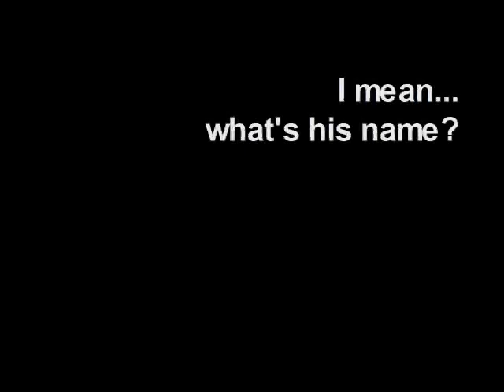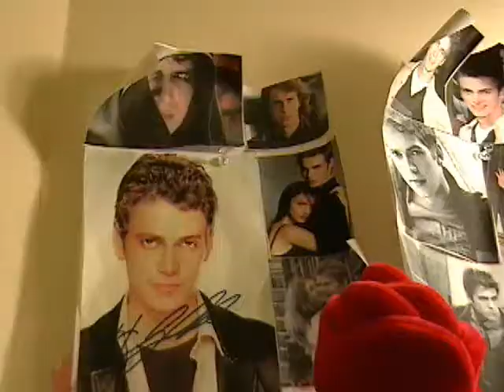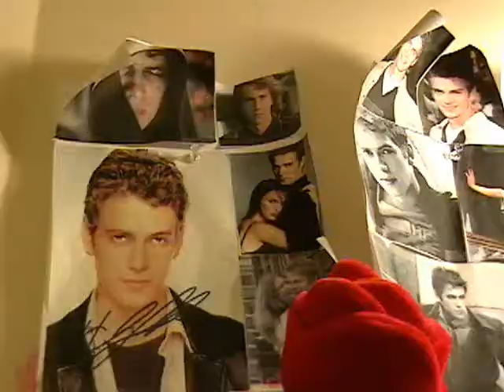wonder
superchick song